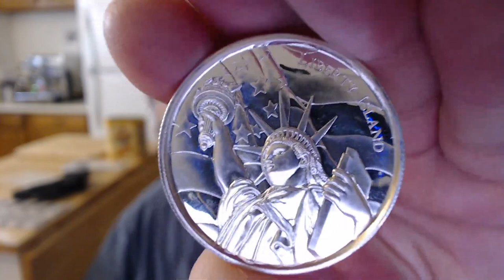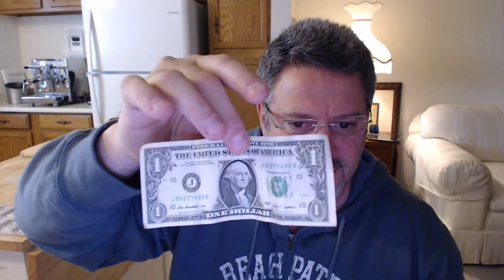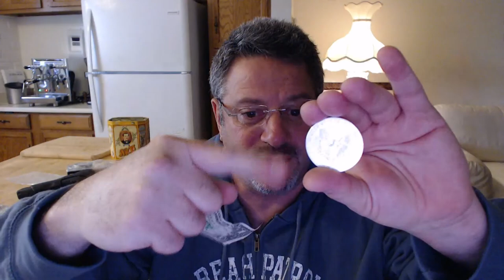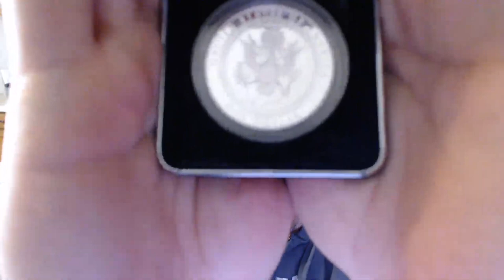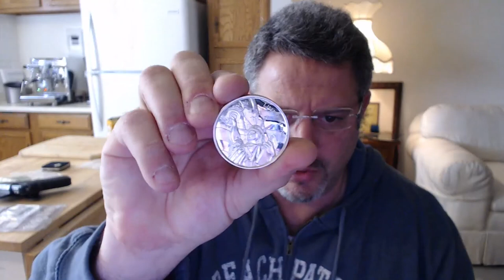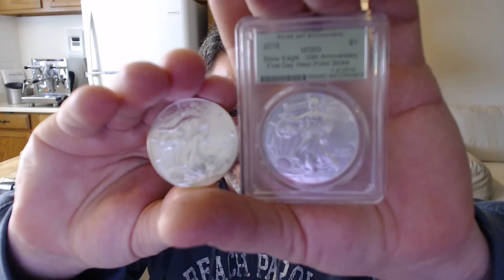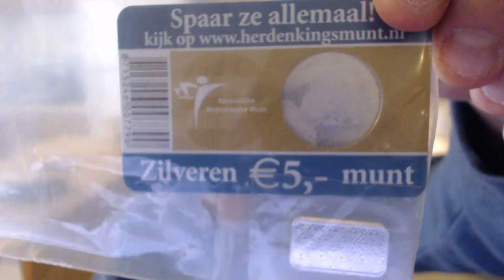Silver, Guns, News, and Christmas Live Stream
DIGIBYTE Wallet: DJQiJT5eXgtrKCxUUbtcoHU5n2LFyzjCoJ
LITECOIN Wallet: LaVj4wpY7TUcQyXe1qj25kruyuiwuj2eeo
Ripple: rnT3DVjpsdy8SFrpE6DExCCGkcgKAU6S1S